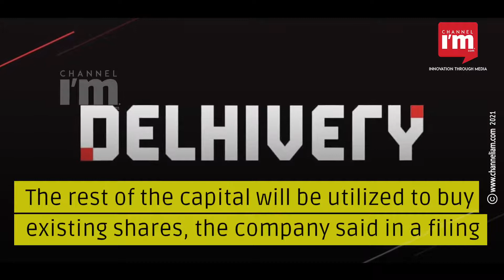SoftBank-backed Indian logistics startup Delhivery files for $1 billion IPO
Logistics startup Delhivery seeks to raise about $998 million in its Initial Public Offering (IPO)

Delhivery plans to issue new shares worth $669 million

The rest of the capital will be utilized to buy existing shares, the company said in a filing

The 10-year-old startup was valued at over $3 billion four months ago

The firm is backed by SoftBank, Tiger Global Management, Times Internet, among others

Delhivery has a presence in over 2,300 Indian cities and more than 17,500 zip codes

The Gurgaon-headquartered firm has raised $1.37 billion in funding over the years